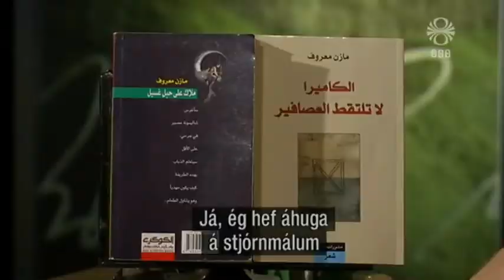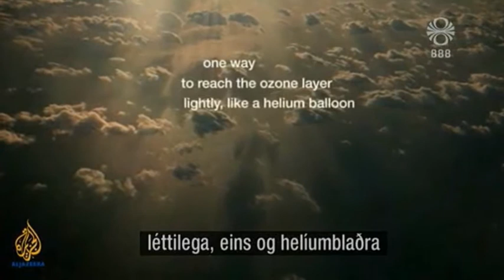Mazen Maarouf, ljóðskáld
Kiljan 6. mars 2013.